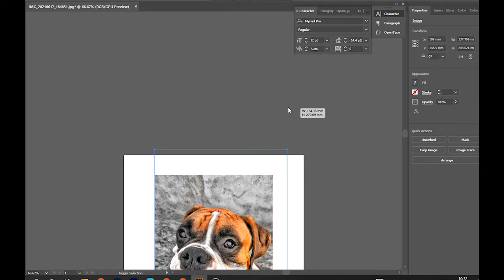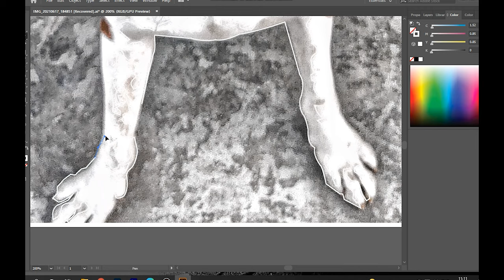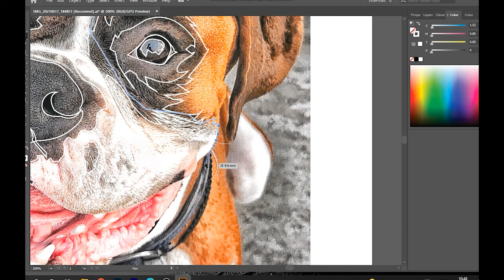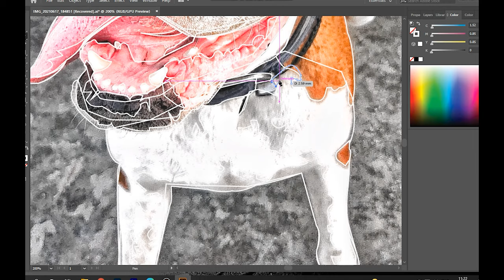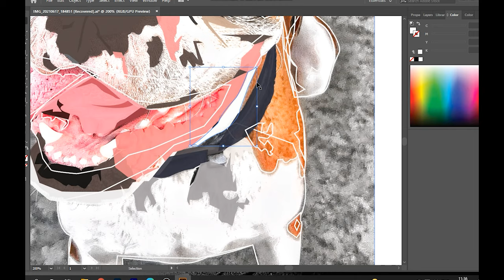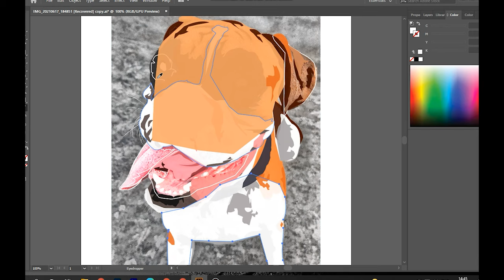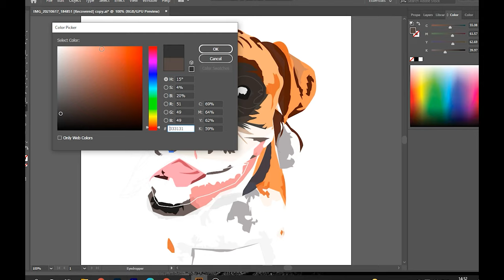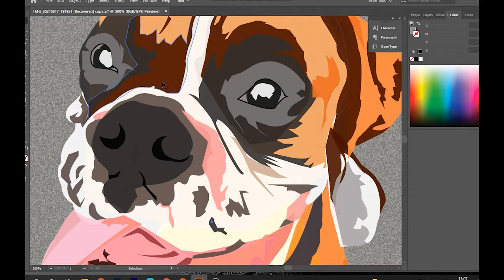How to draw cartoon 2021 | illustrator Tutorial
f you like this tutorial, give this video a thumbs up for more tutorials!